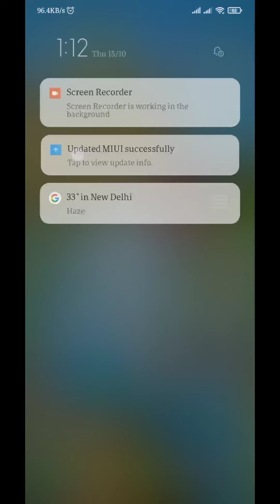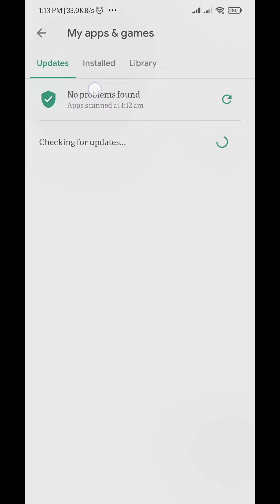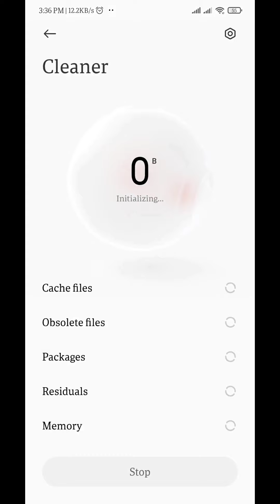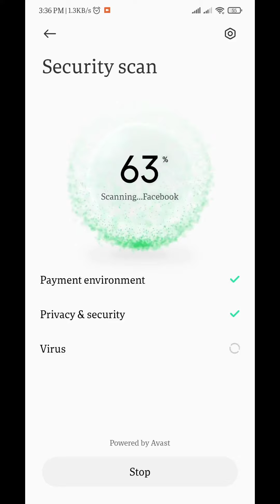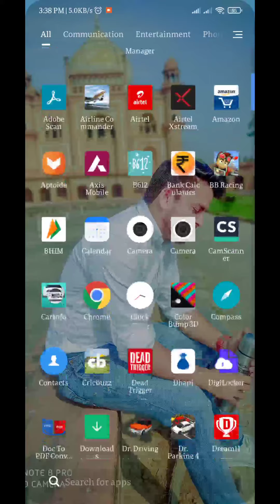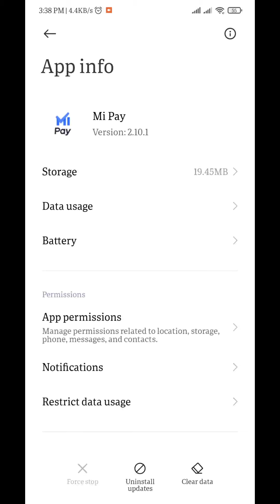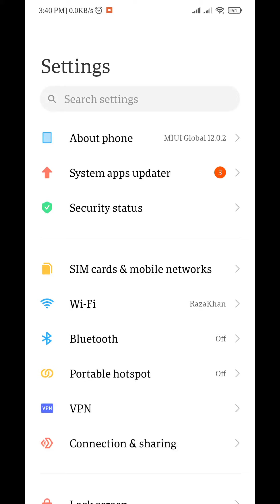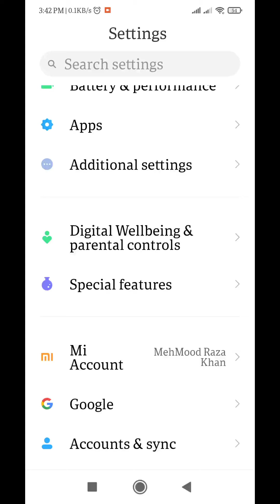Redmi Note 8 Pro MIUI 12.0.2.0 New Update Full Review(Hideen Feature)| Rider Raza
My Gears -

My Mic -

My tripod -